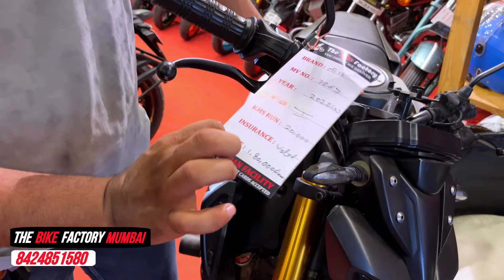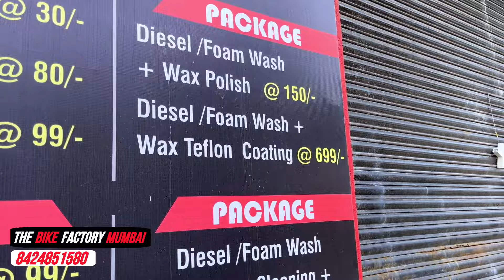🥳₹30,000/-🥳shuru | second hand bike mumbai | second hand sports bikes mumbai | best second hand bike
The Bike Factory
Address
SHOP NO 38/39, near FIREBRIGADE, near Jangid Complex Road, Silver Park, Mira Road, Mira Bhayandar, Maharashtra 401107

Searchable -

second hand ktm bike cheap price

second hand ktm duke 200

second hand ktm duke 390

second hand ktm rc 200

second hand ktm RC 390

used bikes in Mira road

second hand : mt15, R15, ns200, rs200

second hand pulsar ns 400

second hand pulsar ns 400 in mumbai

second hand bikes in mumbai under 1 lac

second hand bikes under 1.5 lakh in mumbai

cheapest ktm bikes for sale in Mumbai

second hand bike maharashtra

सेकंड हैंड बाईक

cheapest scooty in mumbai

second hand bikes mira bhayander

second hand bike new video

bike dealers in mumbai

second hand adventure bikes in mumbai

used bikes

second hand bikes under 2 lakh in mumbai

second hand bikes under 50000

second hand super bikes in mumbai

used super bikes in mumbai

second hand continental gt 650 bike

second hand pulsar 220 bike

pulsar rs 200 second hand bike price

second hand R15 bike in mumbai

pulsar ns 200 second hand bike

mumbai bike market

used bikes and scooty

ktm duke 390 second hand price in India

second hand Kawasaki z900

second hand dominor 400

second hand xpulse 200 bike

second hand sports bike showroom in Mumbai

second hand bullet showroom in mumbai

how to buy second hand bikes

best sports bike under 2 lakh second hand

second hand standard bullet in mumbai

second hand royal Enfield bike

mt 15 second hand bike price mumbai

best second hand bike to buy in India

second hand bikes in kashi mira